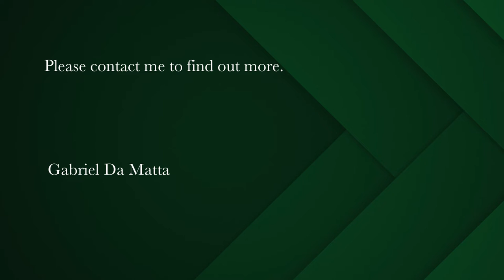4 bedroom house for sale in Trovato Estate | Pam Golding Properties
Renovators delight - Original Stables to Trovato Manor House
TROVATO STABLES:
Designed by Sir Herbert Baker built circa 1900.

The first time this decadently historic property is on the market in 40 years which presents a once in a lifetime opportunity to own this unique piece of Wynberg Heritage for a heritage purveyor.

The property served as the original horse stables to the Trovato Manor House and many of the original fittings are still present in the home.

Kitchen, dining and living rooms with large bedroom and fireplace is situated in the South Wing of the property. Back door out the kitchen leads to a separately accessed double garage.

Up the original Oregon Pine wooden staircase there are two spacious bedrooms with superb views towards the Hottentots-Holland mountain range with glimpses of False Bay visible from the first floor.

There is a large living room with bookcase which could serve as a family living space.

Large original barn area with original cobbled floor and has a steep staircase access to an attic above which used to serve as the hay storage area for the horses.

On the North Wing to the property lies three separate rooms one with wooden burning fireplace. The other two rooms were presumably used as storage and as a workshop.

The Trovato estate provides exceptional security and access to lovely, safe public spaces. At the entrance to the estate is a 24/7 manned ADT security station. CCTV cameras monitor the public areas inside the estate as well as the outside perimeter. 300 metres up the road from the property is a large grass field perfect for playing football with the kids or walking the dogs. More leisure opportunities are available on your doorstep literally across the road at Wynberg Boys' high school through their Wynberg 365 Club membership (R500.00 per year) which provides access to their large fields and numerous sports facilities.

Renovation dreams do not come onto the market like this often. Please note the property is a category 3A Heritage property.

Do not hesitate to contact Gabriel to arrange a viewing.